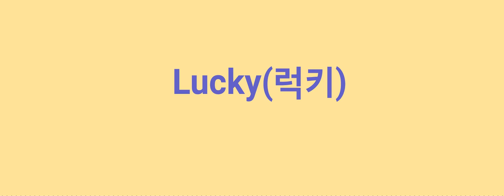[TJ노래방라운지] Lucky(럭키) - 박주희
이 노래는 TJ노래방 앱으로 녹음한 노래입니다.

최고의 노래방 앱 'TJ노래방'앱에서 멋지게 녹음해보세요!

매일 업데이트 되는 신곡, 내 또래의 친구들이 많이 부르는 노래, 내가 좋아하는 장르만 모아놓은 노래!
녹음도 하고 친구도 사귀며 즐겁게 놀아보아요!

지금 다운 받으면 무료 이용권, 포인트 등 웰컴 선물이 가득!
지금 앱스토어에서 'TJ노래방' 을 검색해보세요!